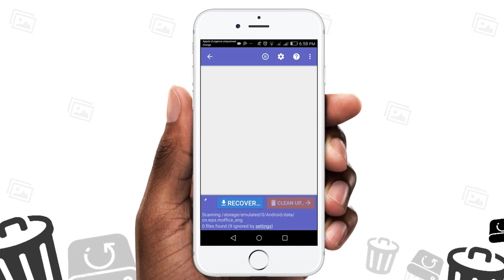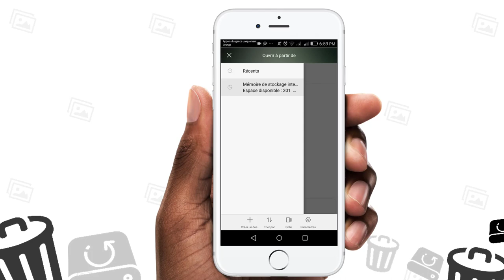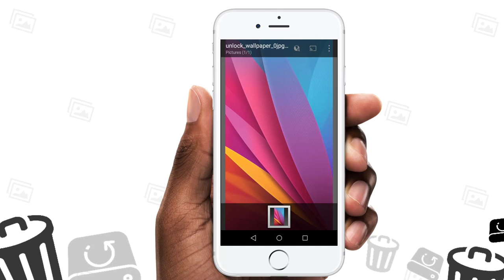Recuperer photo supprimer android - Comment récupérer des photos supprimées de votre Android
Recuperer photo supprimer android /Comment récupérer des photos supprimées de votre téléphone Android  en 2020 ?

Yo! Aujourd'hui on voit comment recuperer une photo supprimée sur android (recuperer photo supprimer android) ou restaurer ses photos supprimées.

Avec ça tu vas pouvoir. recuperer photo supprimer android 😂🤣